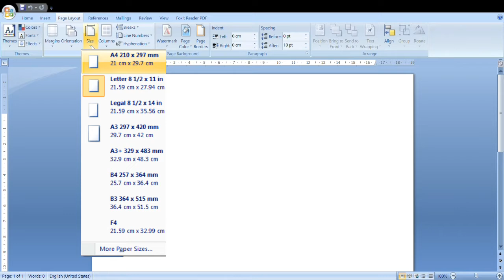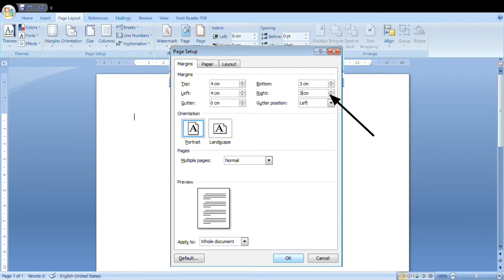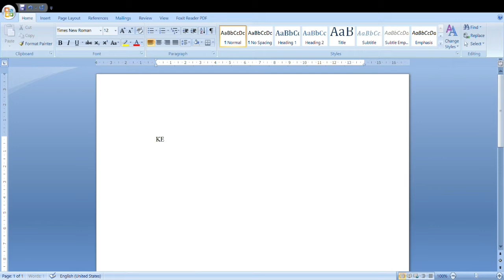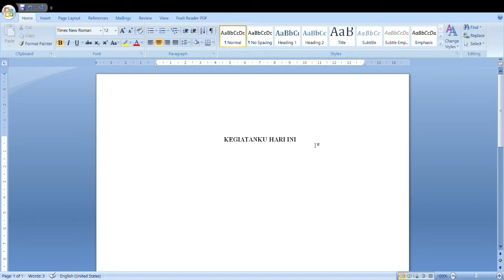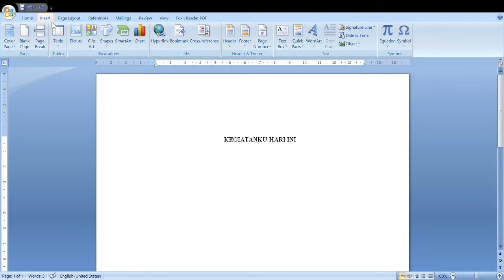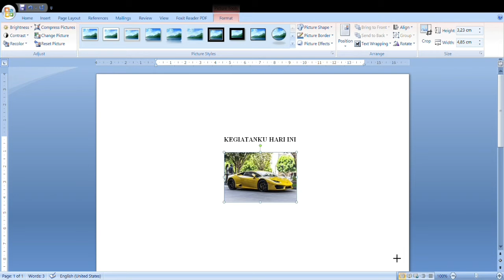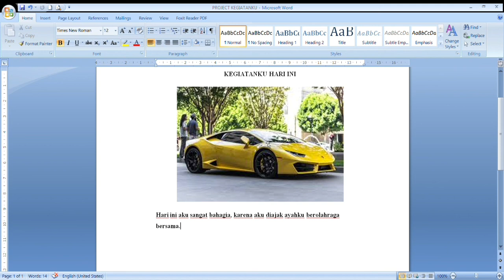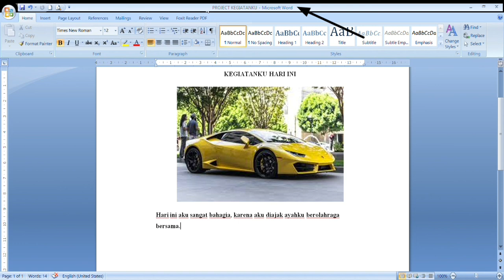TUTORIAL PROGRAM MICROSOFT WORD KELAS 1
Hai kiddos... How the way to use microsoft word?
Is it difficult?
No. it's very easy kids